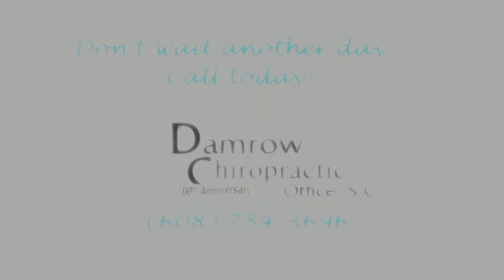Chiropractor in Janesville, WI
Damrow Chiropractic Office in downtown Janesville, Wisconsin offers comprehensive chiropractic care to all types of patients with all types of unique therapy needs. We have been in business almost 100 years - celebrating our anniversary this summer! Quality care has been our team’s top priority, making sure that you are getting the medical care you need and deserve. Chiropractic care has been shown to provide excellent results for a number of musculoskeletal and neurological conditions and has been shown to improve your quality of life in many ways.

Our warm, inviting atmosphere at Damrow Chiropractic serves you and helps you progress to better health quickly and efficiently. We understand how serious and temperamental back injuries can be—don’t wait another day to get your back in shape!